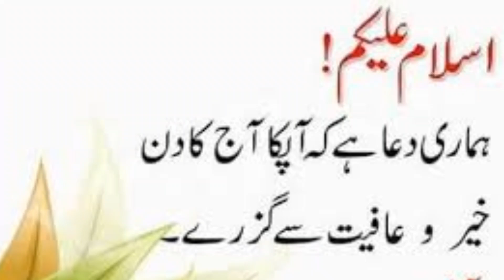Still Good News For Pakistan Pak Team Team No 1 In T20 - ABDULLAH SPORTS